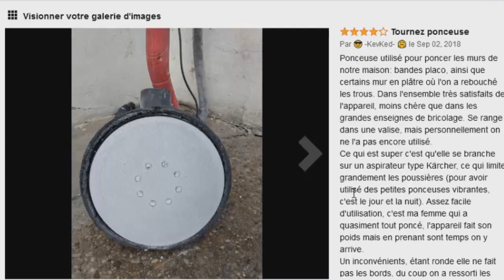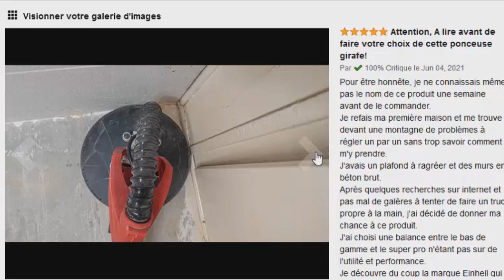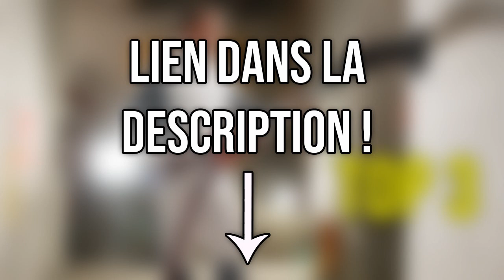TOP 3 : Meilleure Ponceuse Girafe 2021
⭐Arebos Ponceuse à Bras Girafe
⭐Einhell Ponceuse girafe TC-DW 225
⭐MENZER Ponceuse Girafe LHS 225

Vous recherchez une ponceuse girafe ou ponceuse télescopique mais vous ne savez pas laquelle choisir ?

Dans cette vidéo je vous présente le top 3 des meilleure ponceuse girafe pas cher et à commander chez soi de l'année 2021 !

Ponceuse Girafe Comparatif Bien Chez Soi participe au programme Amazon Partenaires.